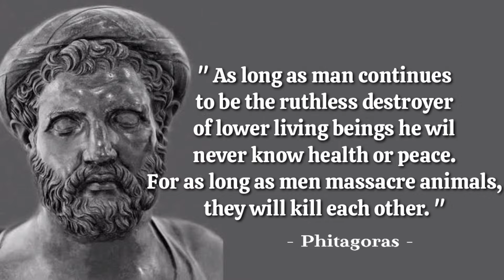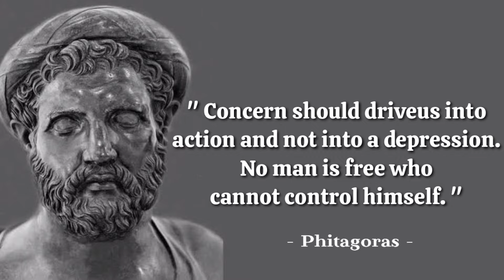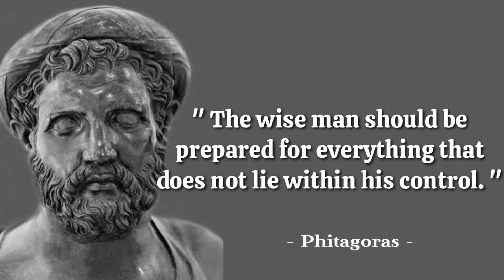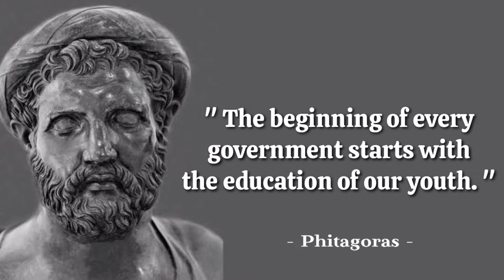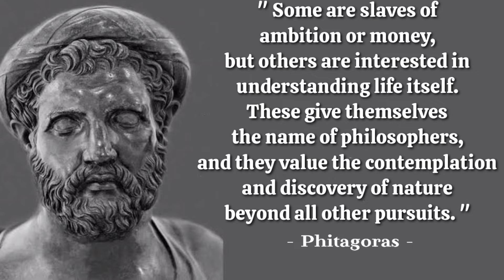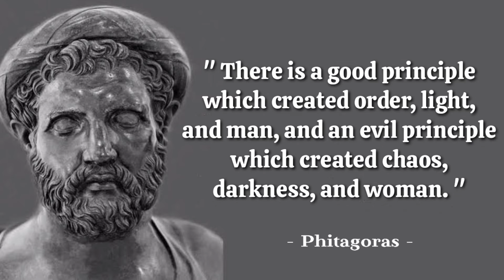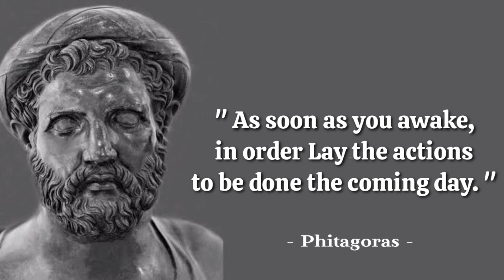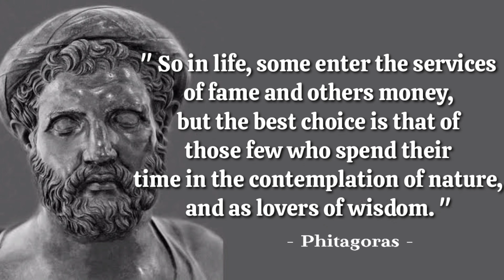55 Best Famous Phitagoras Quotes On Maths | Philoshophy What You Need To Know ~ King Quotes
55 BESTFAMOUS PHITAGORAS QUOTES ON MATHS | PHILOSHOPHY WHAT YOU NEED TO KNOW ~ KING QUOTES

Pythagoras was a famous Ionian Greek mathematician and philosopher. He is also considered the initiator of the eponymous 'Pythagorean Movement'.

His thoughts, religious and political teachings greatly influenced the philosophy of Aristotle and Plato. He has made important contributions in the fields of music, mathematics, and philosophy. The following is a curated summary of Pythagoras' words from his works, philosophy, thought, and life. Pythagoras's thoughts that harbor a sea of ​​wisdom.

This compilation of Pythagorean quotes may inspire you. It is made from the best quotes and we hope that these quotes can make you think about many things in your life so that you can make your dreams come true. Don't forget to take screenshots of the quotes you like to put together your collection of inspirational quotes.